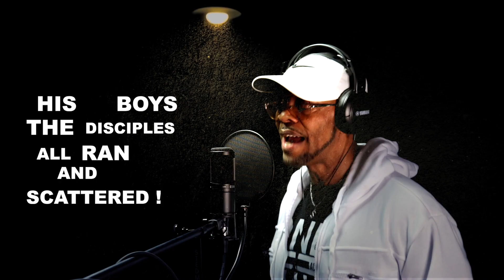ONLY BY ONE NAME VER 1 SHORT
💬 Let me know what you think of this channel in the comment section below.

🎧 Welcome to the official YouTube channel of ONEWAY TV 225 featuring D.O.C KNO 🎧
Dive deep into this world of authentic Christian Hip-Hop/Rap with D.O.C Kno. Doc is a testament to how gospel rap can affect and cause change in a family for generations. He is about more than just music; he is about impacting and changing life through his music and his messages. He commits to dellivering Truth Music and content that glorifies GOD in every beat, every bar, and every message. His goal is to uplift your spirit and increase your faith.
Every song from D.O.C KNOs  album "I Got Peace" has tight lyrics and banging beats that links him to artists like BIZZLE, LaCrae, KB, PRIZM, and other mainstream rappers. Number One on many playlist and soon to be first on the charts. DOC KNO produced, engineered, and mixed his songs putting him in the company of other producers like Dr Dre, Jermaine Dupree, and other nationally known musicians known for also writing and performing on their tracks. D.O.C KNO also known as D.O.C has a sound that is unique. With that down south club 808 and a hard hitting kick drums laced with clean, smooth and clear vocals, makes his tracks easy to listen to and add to any playlist. HIs  powerful messages are given to you on top of  powerful beats.  The album I GOT PEACE has the potential to become album of the year!

🔥 Listen to DOC KNO Music on:

🔹 Amazon Music

Connect with him and experience what God is doing with DOC through Christian Hip-Hop.